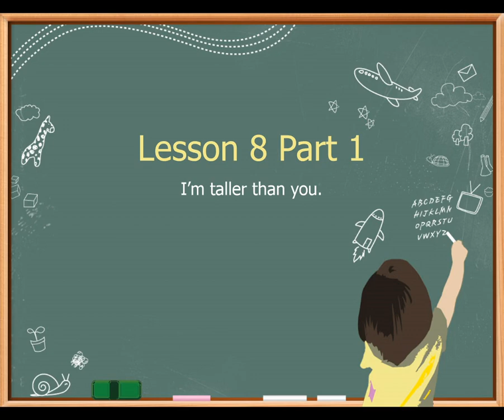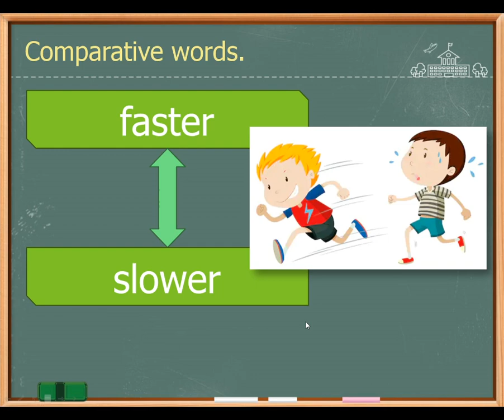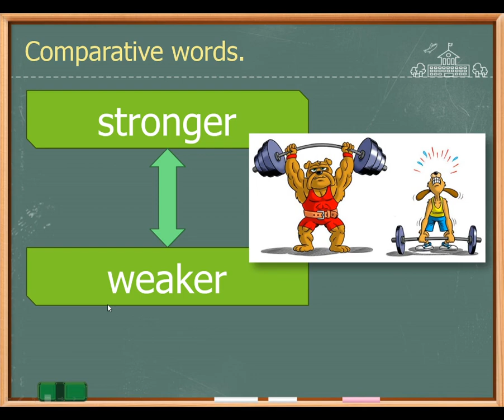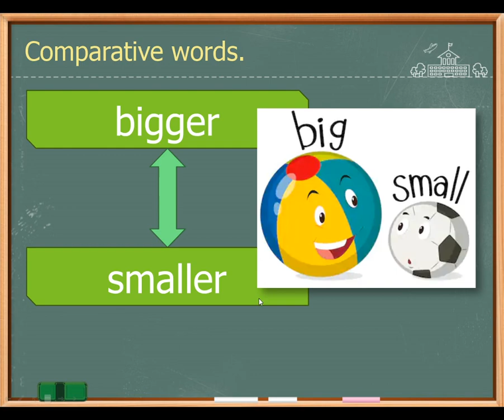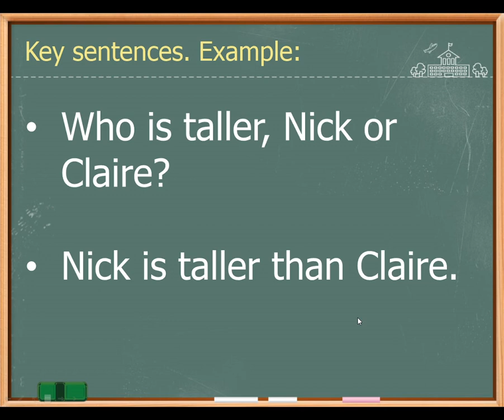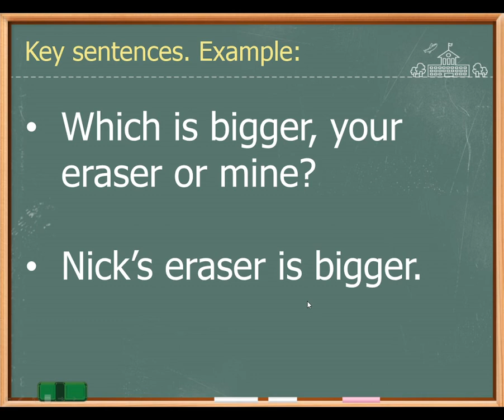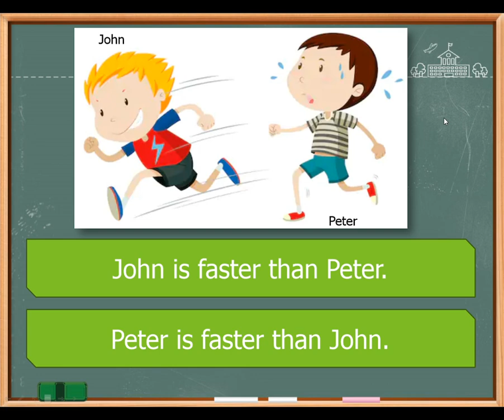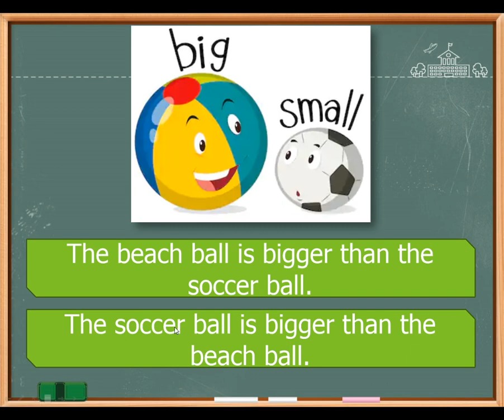6-8-1 Who is taller A or B? New Lesson Introduction